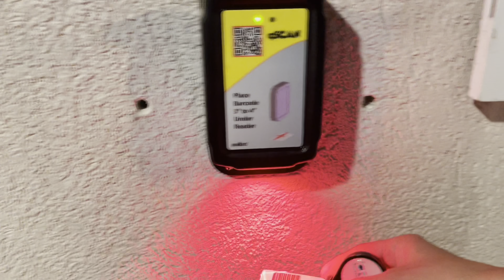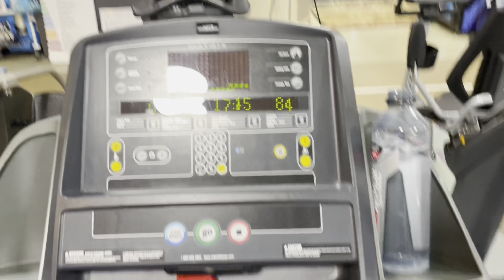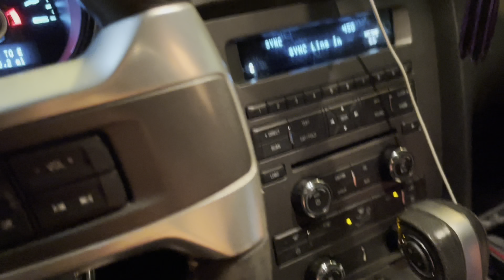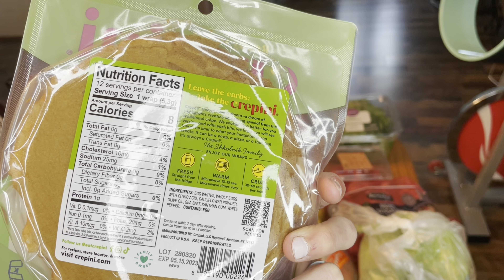5 WEEKS OUT NPC BIKINI PREP | GROCERY HAUL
I hope you guys enjoy this glimpse into a week in the life on prep. I’ve included some workout clips, meals, and a grocery haul of my staple foods along with some new finds. Follow along as I continue prep for a 2nd show to finish out this competition season.